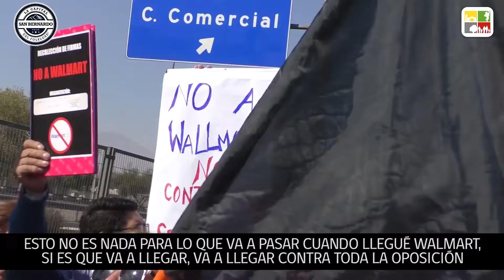Protesta contra Walmart en Ruta 5